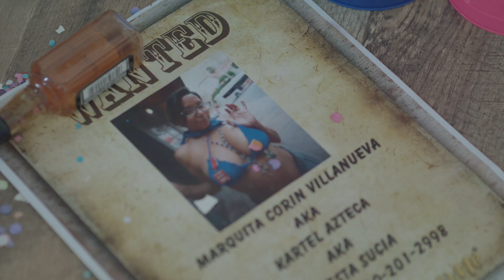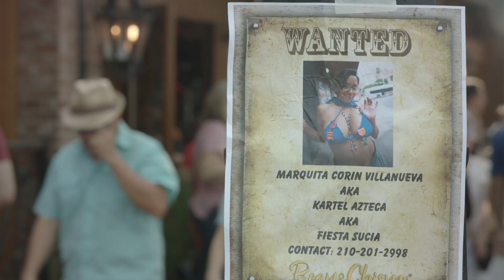2019 Fiesta Hoodrat Video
It's time for Puro Party!!! We present to you the 2019 FIESTA Hoodrat video starring Carlton Zeus, Anthony A., Joanna Solis Estrada, Esmi Leyah, Ashley Nicole Amador, Lauren Acuna, Adam Zamora and of course Lil' Frijolita aka Nina Duran and Lil' Chismosa aka Samantha Najera! Special thanks to our Fiesta Sponsor, The Law Office of Jesse Hernandez and to Traders Village San Antonio, Historic Market Square and Oscar Alaniz. This video was produced and directed by HeartFire Media and Machina Cinema Please SHARE with all your rata friends!!! VIVA FIESTA!!!